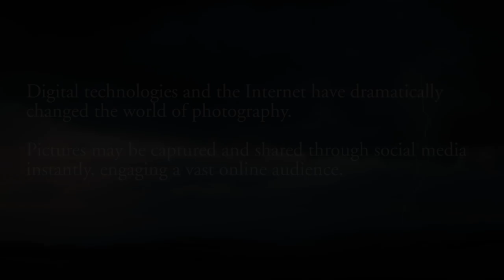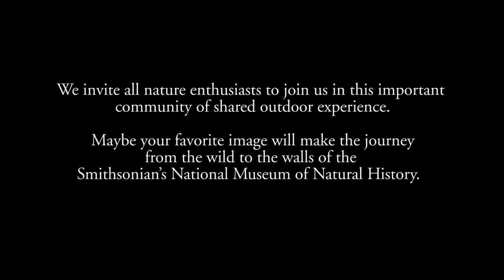2012 Windland Smith Rice International Awards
This video was produced to accompany the Exhibition of Winners and selected Highly Honored images from the Nature's Best Photography Windland Smith Rice International Awards for 2012 and is shown on SONY Bravia 46" HDTV flat screens at the Smithsonian's National Museum of Natural History located in Washington, DC. Every year these annual exhibitions are viewed by millions of people in one of the world's most highly-visited museums. The complete collection of award-winners are featured in the Fall 2012 special edition of Nature's Best Photography magazine on the NBP

to enter your own pictures in the current competitions and learn more.

© Cortina Productions for Nature's Best Photography